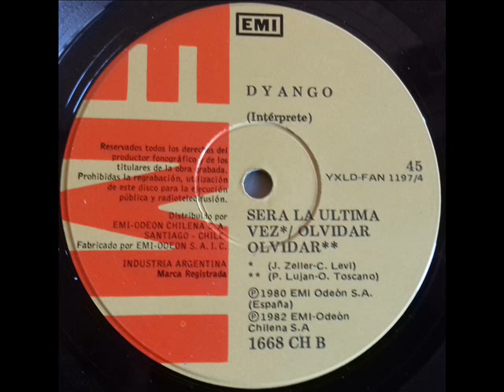DYANGO - LEJOS DE LOS OJOS /COMPASION/SERÁ LA ÚLTIMA VEZ/OLVIDAR, OLVIDAR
(P) 1982 EMI CHILE